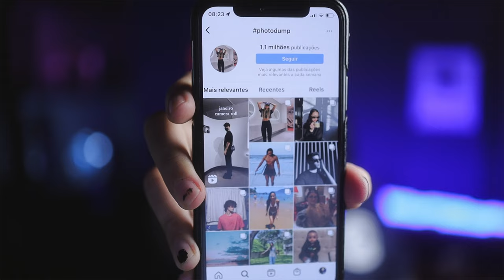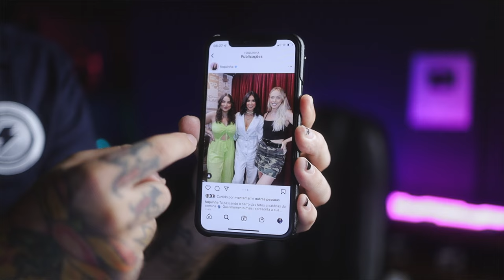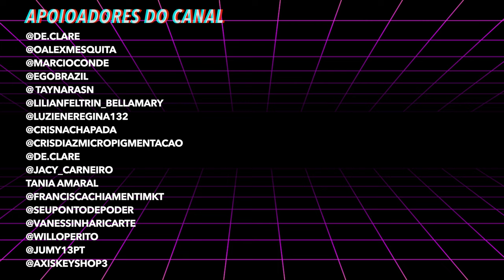O que é PHOTO DUMP e por que ele pode te ajudar no ENGAJAMENTO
Já tem um tempo que a galera tem apostado neste novo hábito de postagem no Instagram: o Photo Dump. Postagens mais frequentes e aleatórias, seja nos Stories ou em Carrossel  no Feed. Uma maneira diferente de se usar a plataforma e que pode te ajudar a entender mais o seus seguidores e te dar uma outro tipo de engajamento.